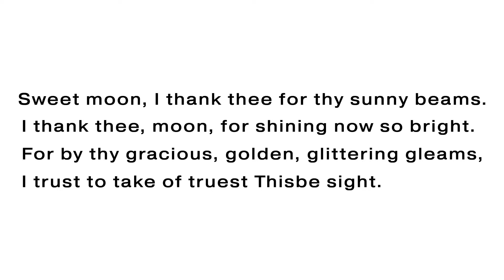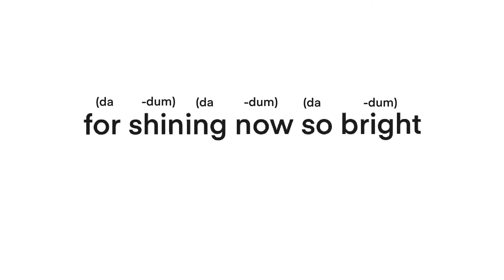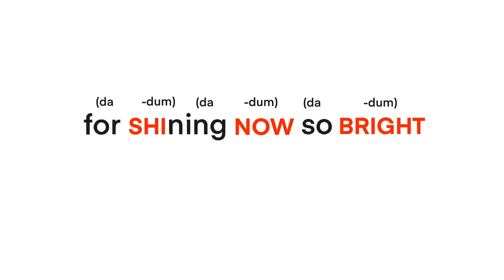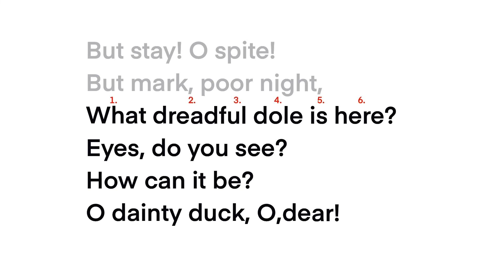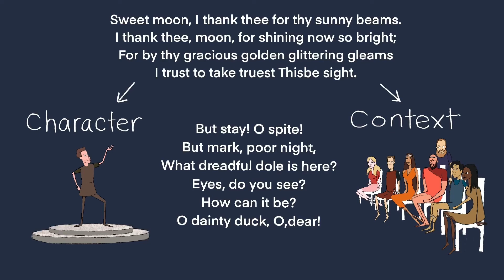myShakespeare | A Midsummer Night's Dream 5.1.275 Iambic Pentameter